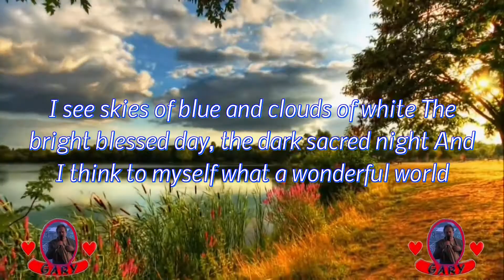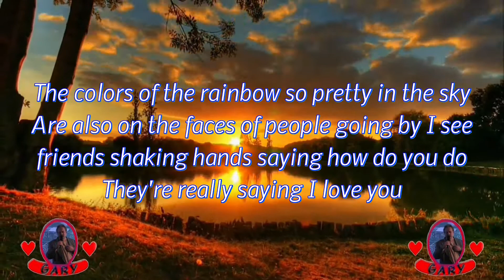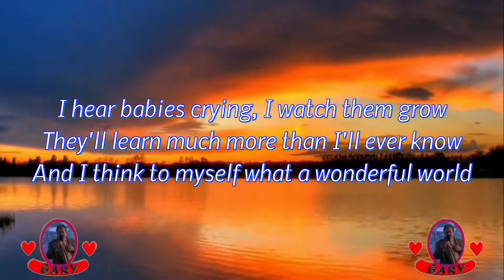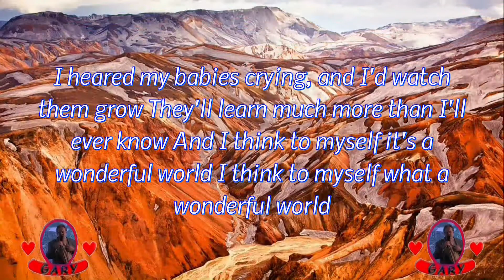What A Wonderful World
I'm Singing And Playing The Music. Thank you for visiting.